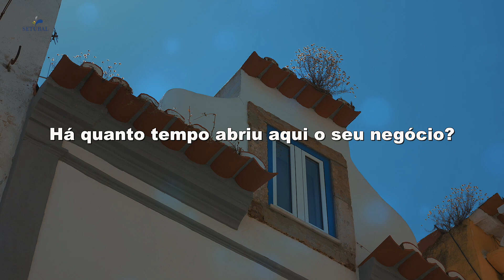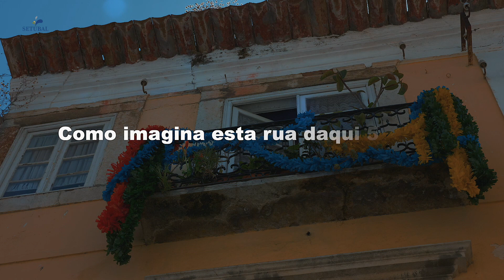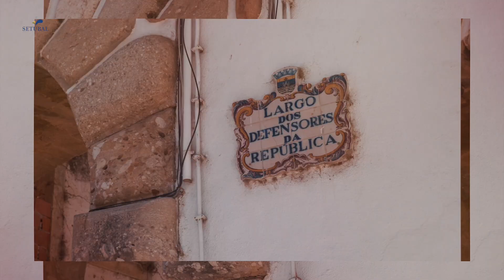Rua Arronches Junqueiro com nova dinâmica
Conheça o que residentes e comerciantes pensam sobre a nova dinâmica da Rua Arronches Junqueiro.